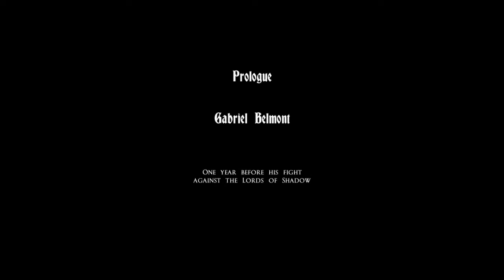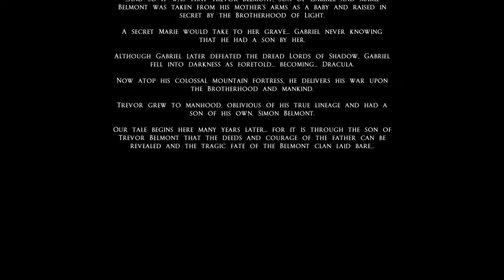Castlevania Lords of Shadow Mirror of Fate Part.1 จุดเริ่มต้นของราชาแห่งความมืด